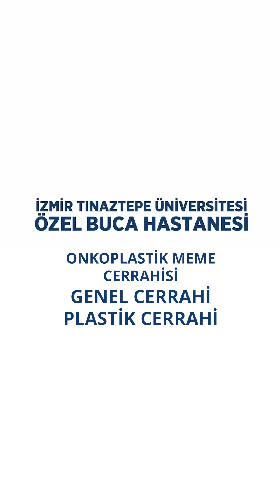Onkoplastik Meme Cerrahisi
İzmir Tınaztepe Üniversitesi Özel Buca Hastanesi Genel Cerrahi Bölümünden Başhekim Prof. Dr. Serhat Gür ve Plastik Cerrahi Uzmanı Doç. Dr. İlker Uyar, onkoplastik meme cerrahisinin önemini anlatıyor! 🎗️ Bu alandaki son gelişmeler ve tedavi süreçleri hakkında bilgi almak için bizleri takipte kalın. 💬

🔬 Sağlığınız için en iyi çözümleri sunuyoruz!